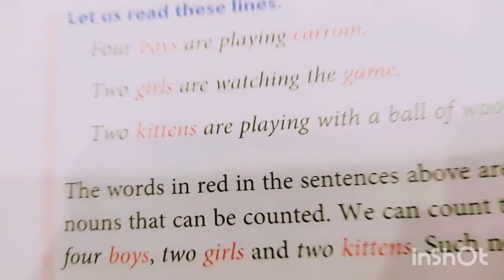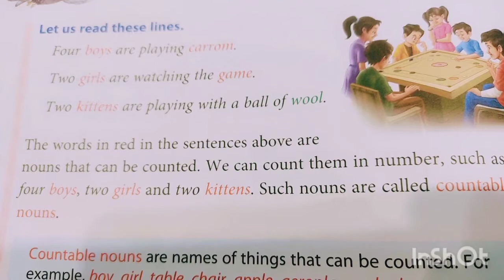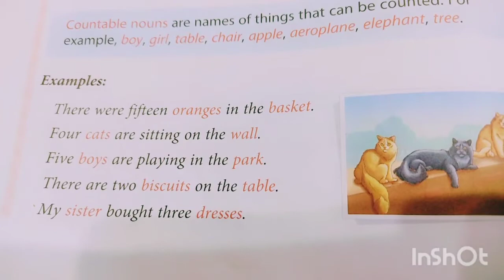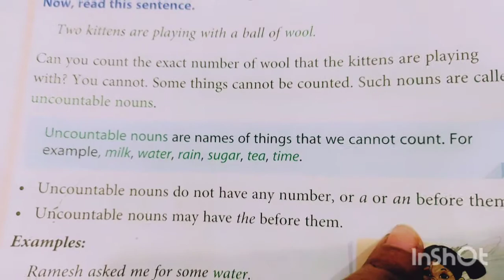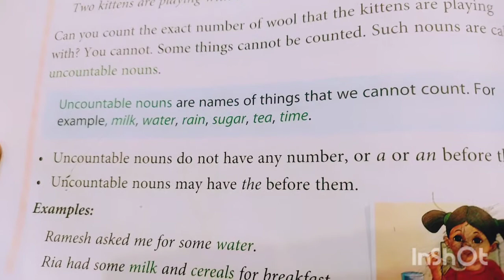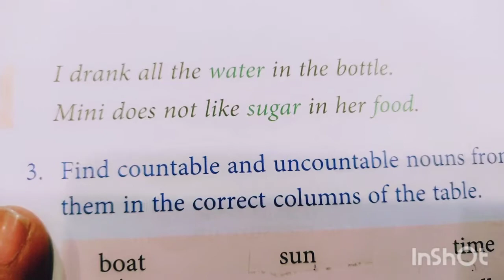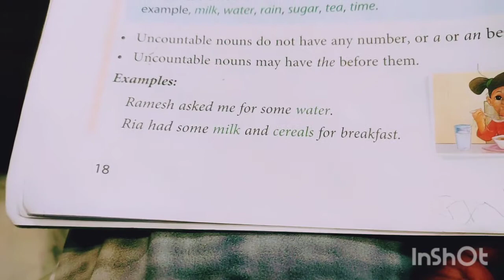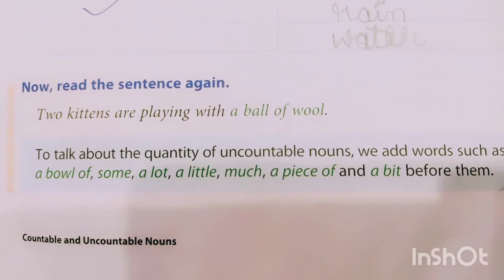Countable and uncountable nouns ।।how to identify countable and uncountable nouns ।।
Nouns can be countable or uncountable. Countable nouns can be counted, e.g. an apple, two apples, three apples, etc. Uncountable nouns cannot be counted, e.g. air, rice, water, etc.